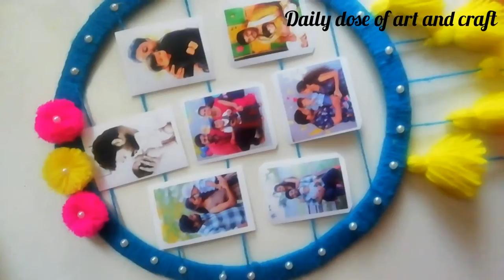Dream catcher unique wall hanging photo frame making/best out of waste /photo frame / Diy craft